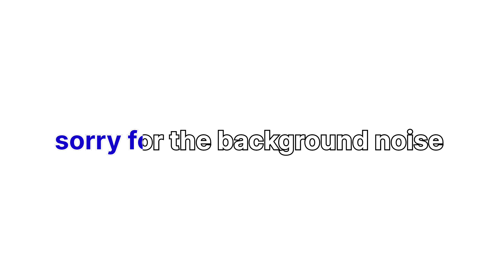how to use smyten app basics || all about smyten |mini product ki schai ? 😨😨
smytten aap how to use//truth behind free product//coupen code//real or fake//app review//in hindi

The app has a really user-friendly interface and it's easy to navigate through the different categories and products.

Overall, I think Smytten is a great app for anyone who loves trying out new products and brands without committing to a full-sized purchase. It's a great way to discover new products and find your new favorites."

time codes
00:00 -intro
0:25 -how to install the app
0:32 -sign up
0:41 -all about trial point
1:08 -quantity of product
1:19 -examples
1:44 -brands on smytten
2:00 -benifits of app
2:48 -free gift
3:00 -offers
3:35 -wallet (for shop )
4:00 -con's of smytten

smytten trial products
smytten 0 trail points products kaise dekhe
Honest review
Beginners guide
the beginner's guide
How to
Smytten trial
smytten big loot
smytten free products
smytten trick
biggest smytten haul